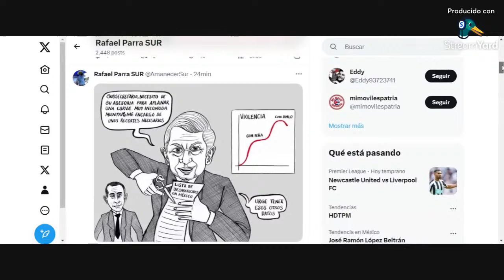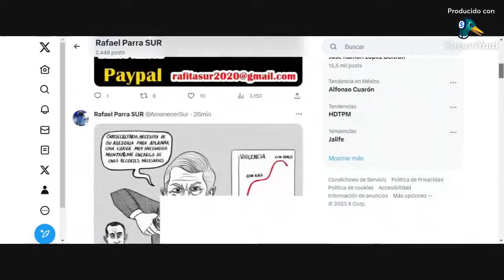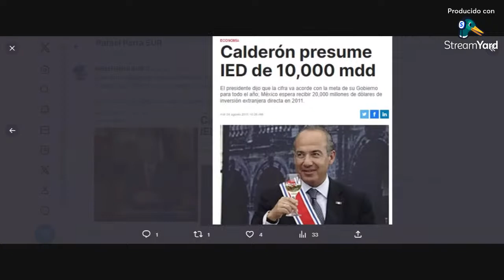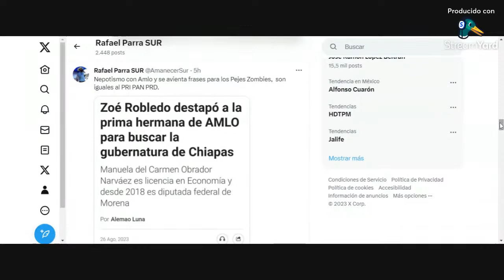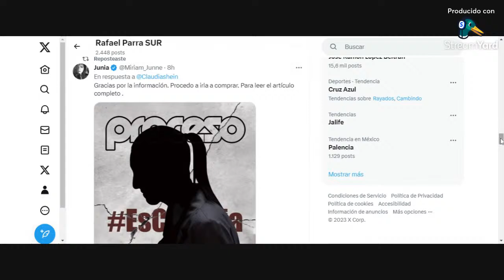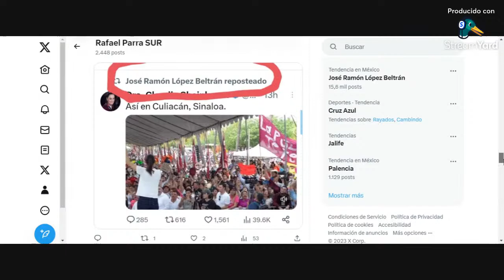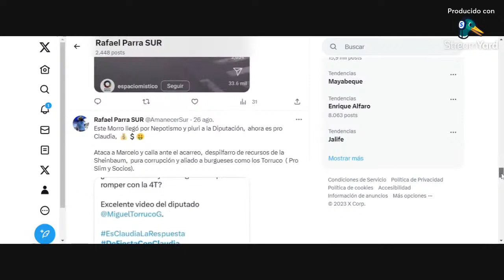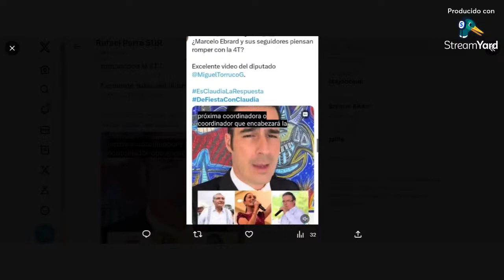Se enoja Claudia Sheinbaum con Revista Proceso, Ebrard dice que ganará encuesta de Morena